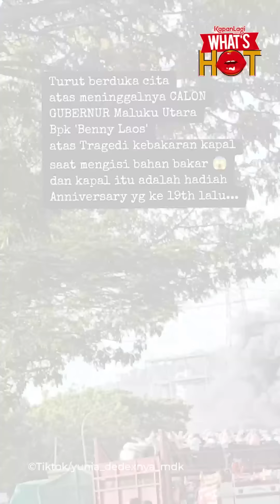Air Mata Putri Benny Laos Di Rumah Duka - Speed Boat BELA 72 Hadiah Anniversary Perkawinan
KLovers,
Kabar duka datang dari calon gubernur Maluku Utara, Benny Laos. Beliau meninggal dunia pada Sabtu, 12 Oktober 2024, setelah speedboat miliknya meledak di pantai Bobong, Taliabu Barat, sekitar pukul 14.05 WIT. Mendiang bersama tim hendak bertolak ke Desa Kawalo, Kecamatan Taliabu Barat untuk berkampanye. Seperti diketahui, mantan Bupati Morotai pada periode 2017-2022 itu kembali maju di Pilkada 2024 sebagai cagub Maluku Utara bersama Sarbin Sehe. Istri Benny Laos, Sherly Tjoanda, yang ikut serta dalam rombongan menangis histeris. Ia meminta siapapun yang terpilih menjadi gubernur Malut nantinya harus lebih memerhatikan fasilitas kesehatan. Tak hanya itu, beredar foto yang menunjukkan Sherly Tjo terus mendampingi sang suami yang telah terbujur kaku di sampingnya. KapanLagi.com® turut berduka cita atas meninggalnya bapak Benny Laos, kiranya Tuhan memberikan penghiburan bagi keluarga yang ditinggalkan. Selamat jalan, semoga damai menyertai.